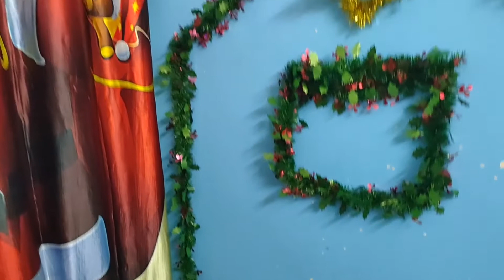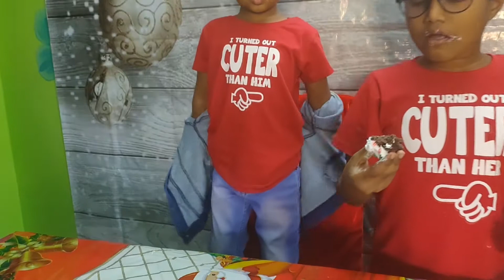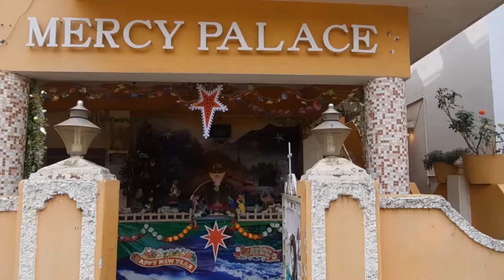Our Christmas | Small Crib Vs Grand Pas Grand Crib | Celebration 2020 | JJ Sibling Stream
We have made our small Crib and My Nana Ji is very talented in making the Crib. This year I haven't get a chance to visit his Place.
Here you will find our small tiny Crib VS my Nana's Big Crib
Noone is there in our family to make such a beautiful Crib :-)
We love you Nana Ji :-)